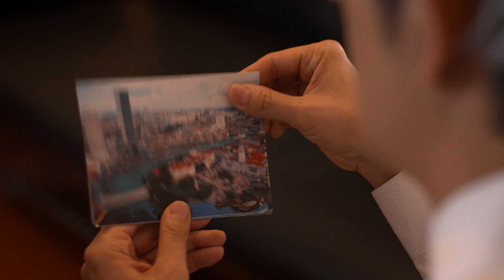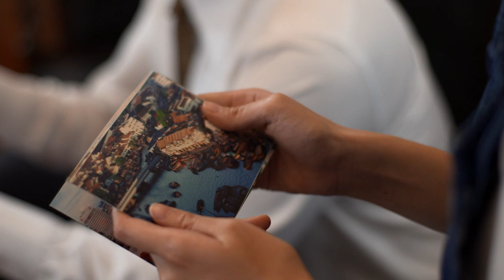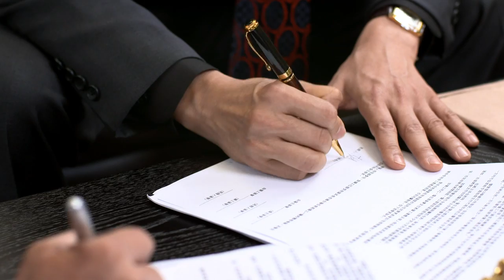The Journey: Our Homeland 信约：我们的家园 - Ep 18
The government maps out a 10-year plan to clean up the Singapore River. Jiahui, who has hopes of studying photography in Europe, takes pictures of the river. Liwan encourages Jiahui to help Renyi out in the business after her return. Jiahui is not interested in Justin, the blind date Liwan has set her up with. She tries in vain to find Zihua at Wei Ji. Jinnu develops dementia after Wanshan’s death. One day, she loses her way. She meets Jiahui, who offers to take her home. Jiahui is reunited with Zihua at Jinnu’s place. He had joined Wei Ji after completing his National Service and has since been promoted to head chef. Zihua tells Feifei he may be out of a job soon. Uncle Wei’s wife has been dead for a year and Uncle Wei intends to sell the business. Feifei’s plan is to find a night-shift job, so she can take care of Jinnu in the day. Yisheng feels uneasy when he sees Meixue chatting with Peishuang, who had accompanied him on the China trip. When Peishuang goes to the bookshop, Yisheng pretends not to recognise him. Peishuang tells Meixue that the trip to China had caused him to lose his sight in one eye, while Yisheng became crippled. Their other buddy, Zhiqiang, was beaten to death. Peishuang is leaving for America; her hope is that Meixue will be able to help Yisheng overcome his trauma. Lawyer Huang asks Zicong to be his scapegoat when a deal between Director Chen Ze and Renyi nearly falls through. Zicong gets Fangfang to help expose Lawyer Huang’s true colours. To thank her, he takes her to the department store to buy a handbag. Feifei sees them together and sneers at them. Zicong is pleased to be hired by Renyi as his company’s legal adviser. He mistakes Jiahui for a thief and realises too late that she is Renyi’s daughter.